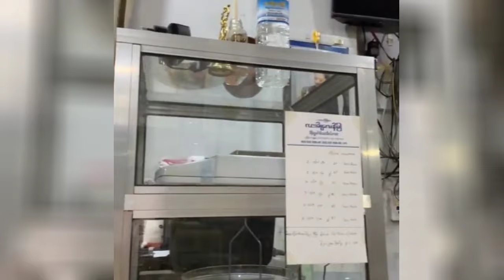ခမ်းနားကြီးကျယ်ပြီး မြင့်မြတ်တဲ့လူမှ ရွှေဆိုင်ဖွင့်လို့ရတာမဟုတ်ဘူး ရွှေစကားဝိုင်း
အပြောင်းအလဲ ကာလလေးမှာ လူတိုင်းက ရွှေကို စိတ်ဝင်စားလာကျတယ်  ဒီည မှာ ‌ရွှေဆိုင်ဖွင့်မယ် စဉ်းစားထားရင် မနက်ဖြန် ရွှေဝယ်လိုက်တော့  ရွှေဆိုင် ဆိုပြီးတော့ ခမ်းနားကြီးကျယ်ပြီး မြင့်မြတ်တဲ့ လူတွေမှ လုပ်ရတဲ့ အလုပ်မဟုတ်ဘူး တကယ် ဖြူဖြူစင်စင်လုပ် ရတနာလုပ်ငန်းဆိုတာ ရှင်းရှင်းပြောမယ် တကယ် ကိုယ်ကျင့်တရားကောင်းမှ လုပ် သူများအပေါ် လုပ်မယ်စားမယ်ဆို အဲလုပ်ငန်းက ပြတ်တာပဲ မှန်ကန်ကန်းလုပ်မယ် ရိုးရိုးသားသား လုပ်မယ်ဆို လုပ် အားပေးတယ်
လက်ထဲမှာ ရှိတဲ့ ငှက်တစ်ကောင်ကိုယ်ပဲ ယူ ကိုင်းပေါ်မှာရှိတဲ့ ငှက် ၅ ကောင် လောဘမကြီးနဲ့
တခါတစ်လေမှာ အများကြီးမစဉ်းစားနဲ့ အများကြီးစဉ်းစားရင် မလုပ်ဖြစ်တော့ဘူး kyaw Gyi Mdy မြန်မာချမ်းသာ အကယ်ဒမီ